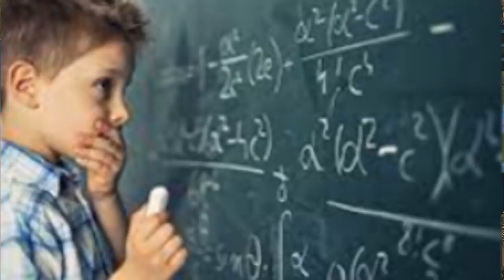Gra w której Indianie kolonizują Europę! Europa Universalis 4 PL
OPIS
AVE. Przed wami rozgrywka z Europy Universalis 4 PL w której jako Navajo migruje sobie po świecie i zaznaczam teren. Potem reformuje się w EU4 1.31 na osiadłe plemię. Koprzystam z wielu nowych mechanik w Europa Universalis 4.